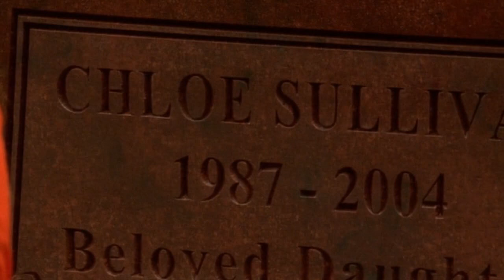Chloe Sullivan (Smallville) || Antiheroe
I DON’T OWN ANYTHING BUT THE EDITING OF THIS VIDEO